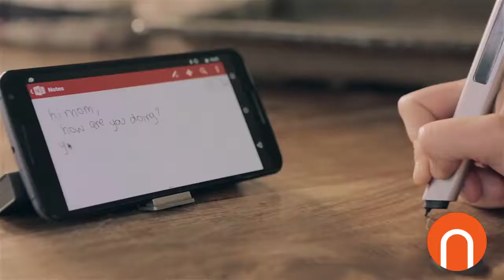Noova présente : Phree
✏️ Prenez des notes, sans carnet de note ! ✏️
Avec Phree, un stylo digital qui "écrit" sur tout et transmet vos écrits en temps réel à vos appareils connectés